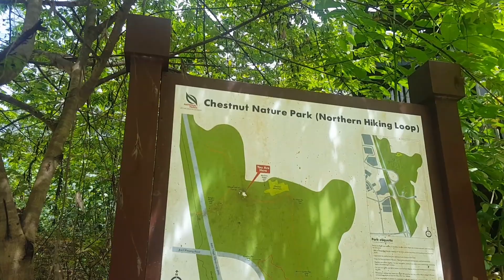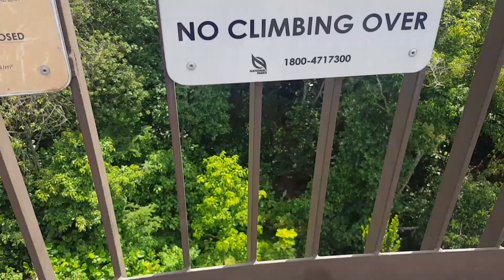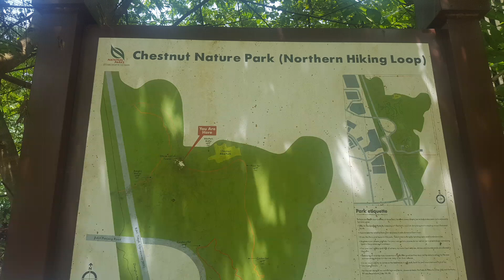Hiking and Finding Observation tower/Spiral tower@ chestnut Nature park Singapore//day off bonding.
Day off bonding with my friends.Hiking and discovering the Observation tower  or also known as Spiral tower @Chestnut Nature park Bukit panjang Singapore.
Spiral tower located at the chesnut nature park northern Loop.